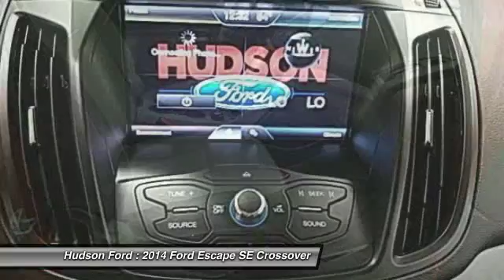2014 Ford Escape SE Hudson WI 3451A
2014 Ford Escape SE

Hudson Ford
2020 Crest View Drive

Priced below KBB Fair Purchase Price! ONE OWNER, BACK-UP CAMERA, Escape SE, AWD. 28/21 Highway/City MPGbrbrbrAwards:br  * 2014 KBB.com 10 Best SUVs Under $25,000   * 2014 KBB.com Brand Image AwardsbrbrWhy Hudson Ford - Shopping at Hudson is car buying the way it should be: fun, and fair. Here are our promises: *Free Auto Check Report * Our Best Price Upfront - Pure and Simple! * Transparent Buying Process!br* You Can't Buy The Wrong Car - * All Used Vehicles Inspected and Ready for Sale!br* No Hassle Sell or Trade Any Carbr.